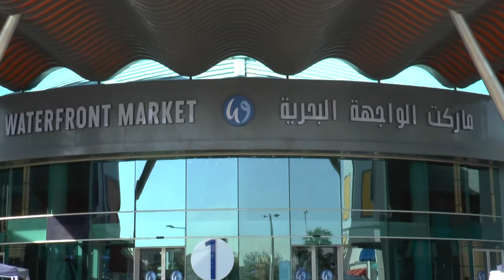National Day + Seafood Fest UAE at the Waterfront Market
The celebration was at its peak during the long weekend at the Waterfront Market!
UAE National Day was welcomed in style with Heritage Village and Seafoodfest UAE.
The activities were filled with fun, energy & excitement!
We were glad to be a part of the Guinness World Record Breaking event.